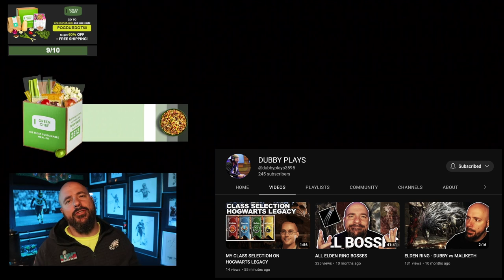FILM STUDY WAS TOO GOOD! I COULDNT SCORE! - MADDEN 23 GAMEPLAY